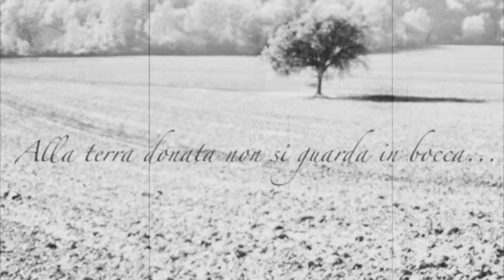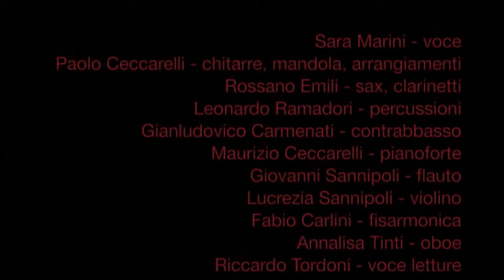Inail Perugia - Sara Marini, "Decantoincanto"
"Decantoincanto" è il frutto di un attenta ricerca musicale che vuole preservare il patrimonio culturale della musica popolare che attraversa l'Italia dal nord a sud. Sara Marini attraverso una personale interpretazione fa un omaggio alle donne alla loro energia, alle loro fatiche, passioni, consapevolezze e soprattutto alle voci che hanno saputo esprimerle, scegliendo brani che parlano d'amore, di emigrazione, di sfruttamento del lavoro, di sicurezza sul lavoro, della voglia in qualunque modo di rivoltarsi allo stato delle cose.
Progetto finanziato dagli enti ANMIL, INAIL insieme alla Provincia di Perugia. A cura di Sara Marini, arrangiamenti di Paolo Ceccarelli.

Sara Marini - voce
Paolo Ceccarelli - chitarre, mandola, arrangiamenti
Gianludovico Carmenati - contrabbasso
Leonardo Ramadori - percussioni
Rossano Emili - sassofono baritono, clarinetti
Maurizio Ceccarelli - pianoforte
Giovanni Sannipoli - flauto
Lucrezia Sannipoli - violino
Fabio Carlini - fisarmonica
Annalisia Tinti - oboe
Riccardo Tordoni - voce recitante

Giorgia Gigì - disegni e montaggio video
Isabella Sannipoli - foto

Brani del disco:
01. Lingua e Dialetti
02. A' Tocchi a' Tocchi
03.Ciuri Ciuri
04. Cu Ti Lu Dissi
05. Mondine al Lavoro
06. Bella Ciao
07. Sciur Padrun Da Li Beli Braghi Bianchi
08.La Canzone della Lega
09. Rosa Canta e Cunta
10. Ugualianza
11. Era Bello il Mio Ragazzo
12. Il Funerale del Lavoratore
13. La Costruzione
14. Il Cammino della Speranza
15. Addije, Addije Amore
16. Mamma Mia Dammi 100 Lire
17. Proite Pianghes
18. La Valigia dello Straniero

(p) 2014 by "Pagina 3" - BD 1688